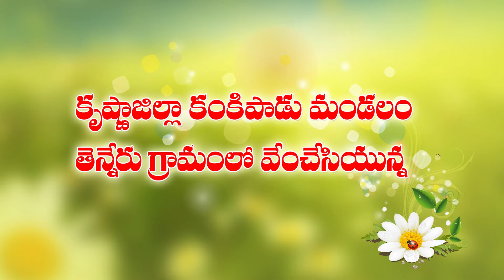TITLES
Tirupatamma Tirunallu 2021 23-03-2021 to 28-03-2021